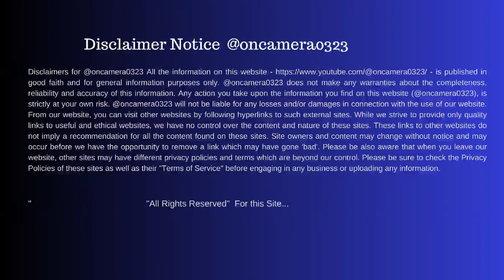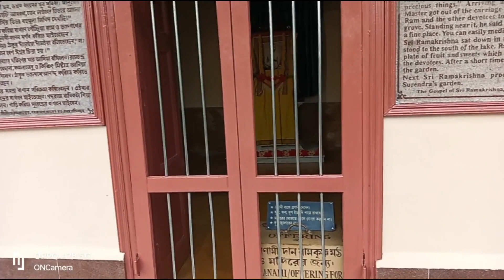A Visit to Ramakrishna Math ( Yogodyan) kankurgachi | রামকৃষ্ণ মঠ | Holy place to visit in Kolkata,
A visit to Ramakrishna Math ( Yogodyan ), Kankurgachi, Kolkata. It's an early morning drive to Ramakrishna Math.

Ramakrishna Math located in Yogadan Lane near Kankurgachi one of the best places to visit in Kolkata. As per the source, Ramakrishna Math is One of the holiest places among all the centres of Ramakrishna Math and Ramakrishna Mission, Belur Math.
It's a second holy place other than Belur Math where the Sri Sri Ramakrishna Thakur's ashes are still kept. As per the information accepted that Sri Sri Thakur while visiting took a bath in the adjacent pond and prayed in the old Temple.
Presently a new Hospital/ diagnostic centre has been developed. Sri Ramakrishna himself blessed “Yogodyan” with his presence on two occasions in 1883 and 1885. Sri Ramakrishna himself named this garden “Yogodyan” and blessed this “Vedi Ghar” & the pond “Ramakrishna Kunda”.

Exploring Kolkata, West Bengal and places to visit near Kolkata travel places.Day out around Kolkata’s, and Newtown travel places.